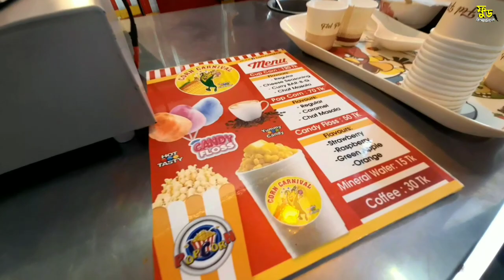Cotton Candy Invented history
জনপ্রিয় কেন্ডিফ্লস বা কটন কেন্ডি সৃষ্টির ইতিহাস